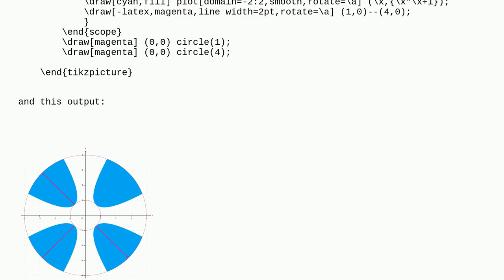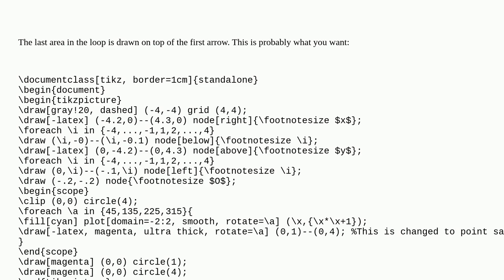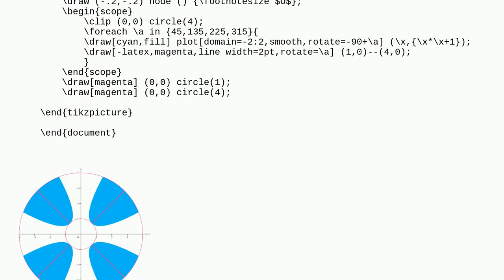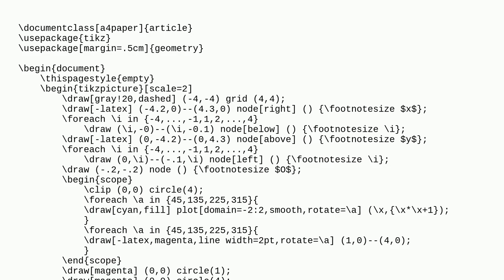Tex: Arrow lost inside a loop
Arrow lost inside a loop

A special thanks goes out to the awesome community

  tikz-pgf arrows clip